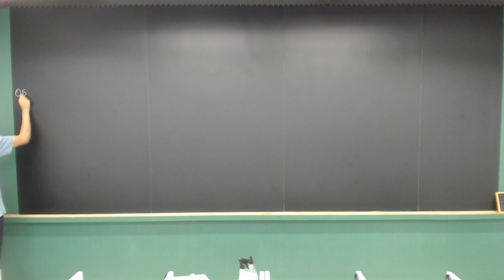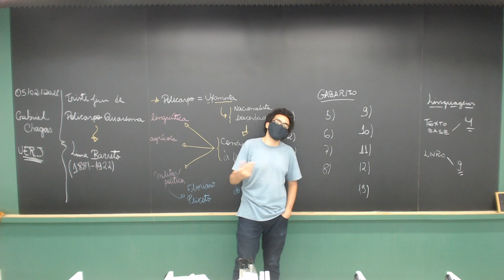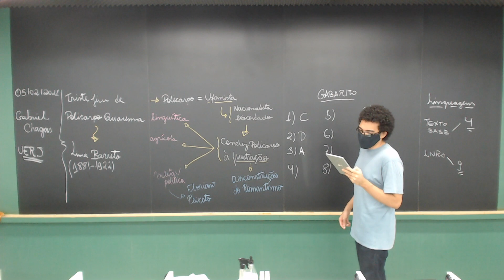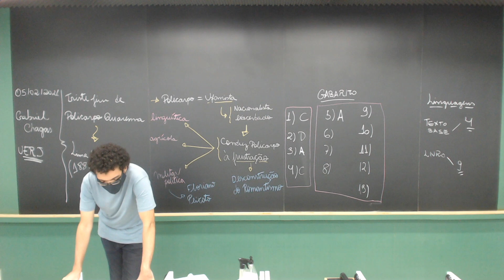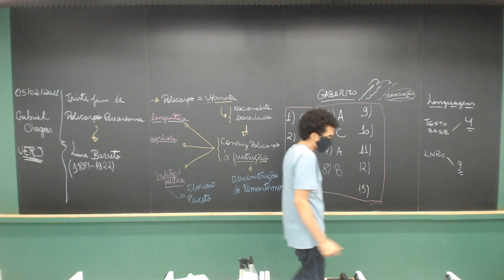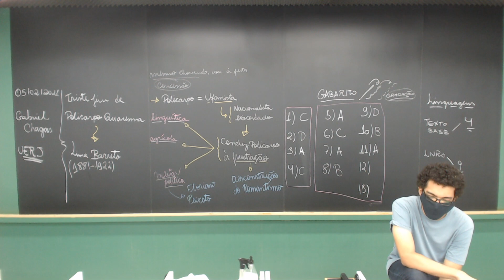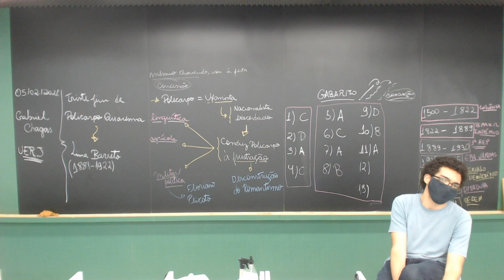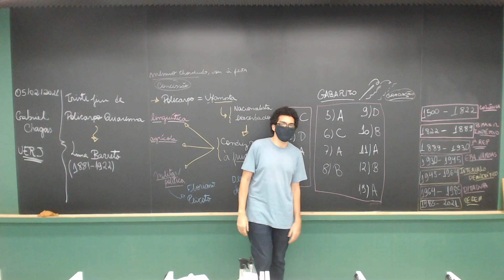Hexag RJ - UERJ - Lingua Portuguesa